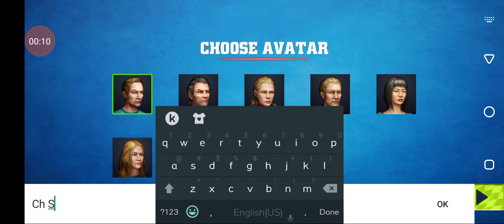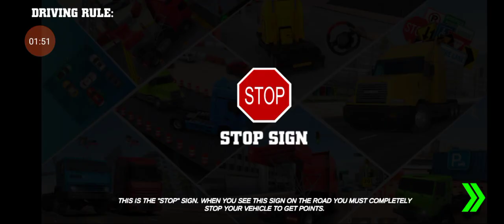Truck Driving - Truck Simulator - Android GamePlay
We play video games for many reasons. For some, it's about learning and mastering a game's systems, and the feeling of empowerment and accomplishment that comes with it. For others, it's about being whisked away to another world and escaping the grey routine of everyday life. And then there are the simulator fans
American Truck Simulator is a truck driving simulator with business management elements. Players drive trailer-hooked trucks and deliver loads to a designated location in order to be compensated with money and experience points.